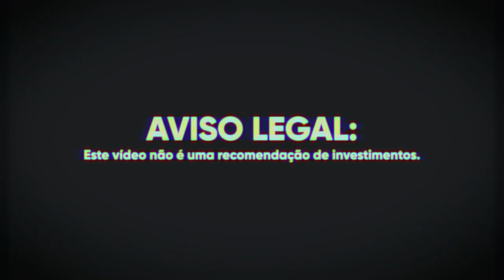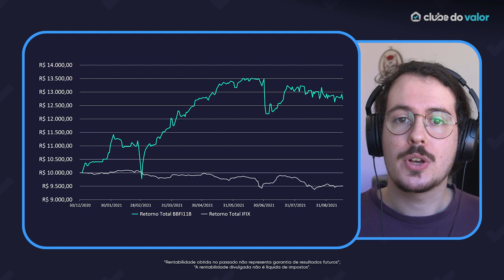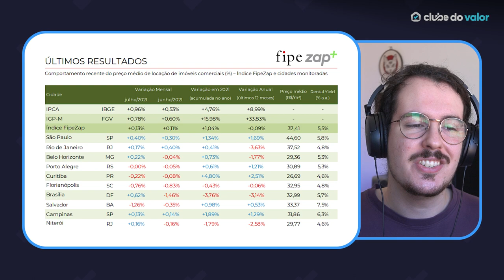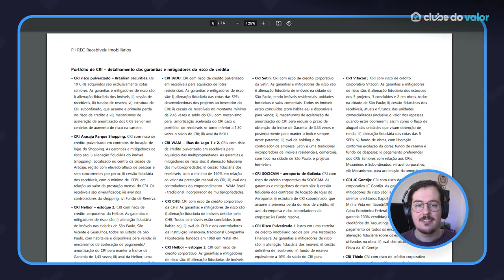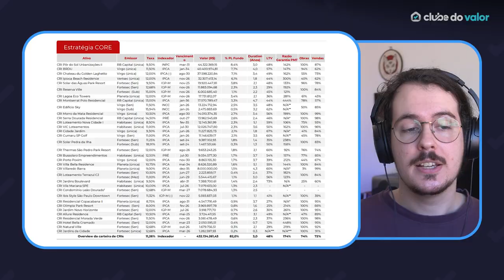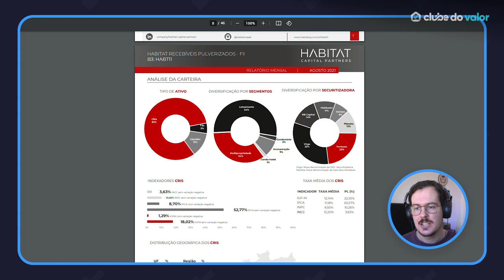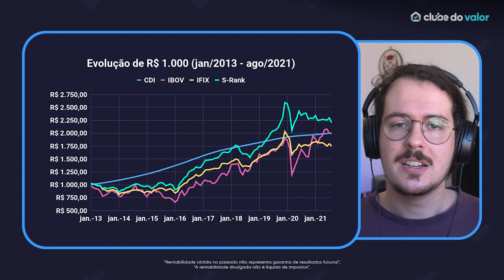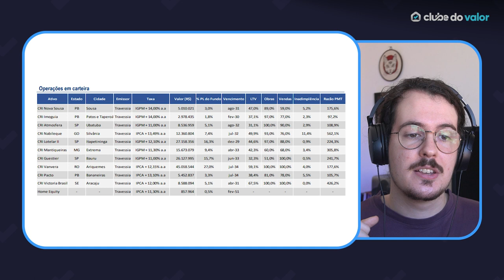DIVIDENDOS DE FIIS: O que esses 5 FUNDOS IMOBILIÁRIOS pagam vai te CHOCAR!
Você vai se impressionar com os dividendos que esses 5 Fundos Imobiliários estão pagando em 2021...

Hoje, o José vai te falar de 5 Fundos Imobiliários que pagam altíssimos dividendos!

Mais especificamente, o FII dessa lista que MENOS paga dividendos, está com uma Mediana de DY de 1,09% nos últimos 12 meses...

Para você ter uma ideia, segundo o FipeZAP, o aluguel médio ANUAL recebido por um imóvel residencial é de 4,6% ao ano, enquanto de um móvel comercial é de 5,5% ao ano...

Então você sabe que esses Fundos Imobiliários são uma forma extremamente lucrativa de investir em imóveis garantindo dividendos recorrentes!

Mas é claro que o José não vai apenas te mostrar esses 5 FIIs e pronto...

Ele também vai te ensinar a nossa Estratégia FII Top High Yieldde seleção de FIIs que mais pagam dividendos mensais!

Tudo isso para que você tenha clareza de como criar uma carteira de Fundos Imobiliários para viver de renda em 2021 e além!